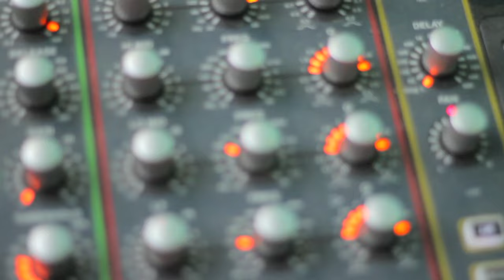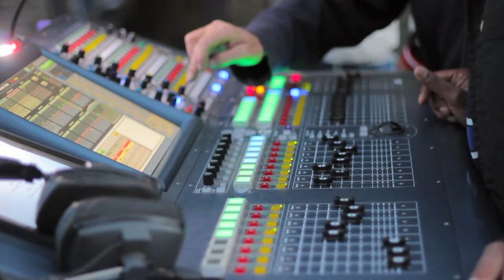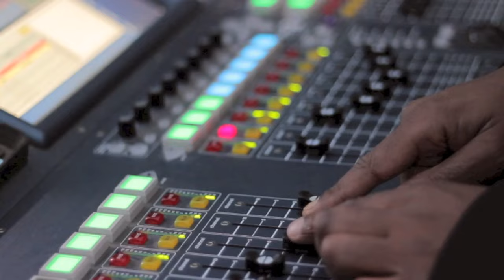Killa Mosquito ft: Macka B - Computer (Official)